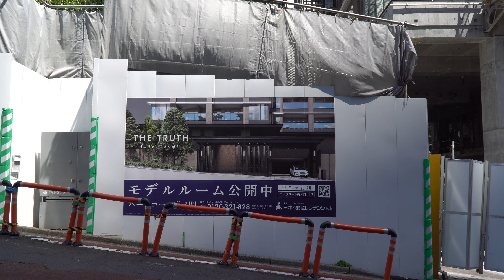パークコート虎ノ門の建設状況（2021年4月18日）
(仮称)港区虎ノ門四丁目計画
三井不動産レジデンシャル
地上21階建て、高さ88.16ｍ
葺手第二ビル、田中山ビル跡地